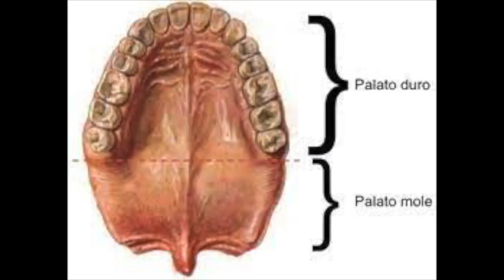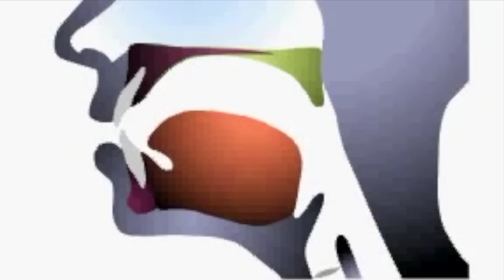Como abrir a boca para cantar [TÉCNICA ABSURDA!!!] Voz presa na garganta, falta de volume, voz feia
Descubra como ABRIR A BOCA PARA CANTAR [TÉCNICA ABSURDA] ajuda a melhorar falta de volume na voz, voz feia, sem brilho e presa na garganta

Claudio Olliver é cantor, compositor, violonista, arranjador e preparador vocal há 10 anos. Já trabalhou com centenas de cantores no Brasil e em várias partes do mundo, dentre eles participantes do The Voice e Canta Comigo.

É um dos únicos brasileiros Certificados Internacionalmente pelo Institute for Vocal Advancement e iniciando pós-graduação em Pedagogia e Tecnologia para Voz e Canto na Espanha.

                           ❤️❤️ 🌟🌟Cursos Recomendados🌟🌟❤️❤️

📱 Me envie sua dúvida pelo Instagram: @claudio.olliver